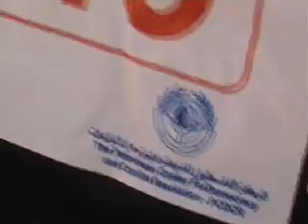Marathon for Palestinian Reconciliation 27/4/2009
Hundreds of Palestinian youngmen, wearing the Palestinian flag, have participated in a marathon for the Palestinian reconciliation. The event was organized  by the Palestinian Center for Democracy and Conflict Resolution (PCDCR) and the National Reconciliation Campaign and it was supported by prominent members of many opposition parties. The organizers urged the two big Palestinian political parties, Hamas and Fateh, for reconciliation and national unity against the occupation.